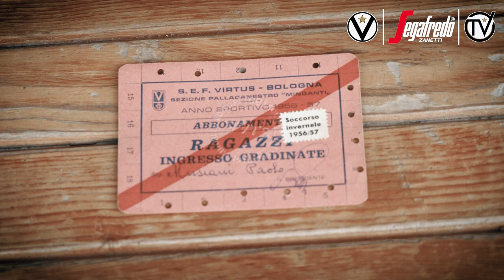"AMORE INFINITO" | La sorpresa della Virtus Segafredo Bologna ad un abbonato storico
Paolo Musiani si abbona alla Virtus dalla stagione 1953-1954